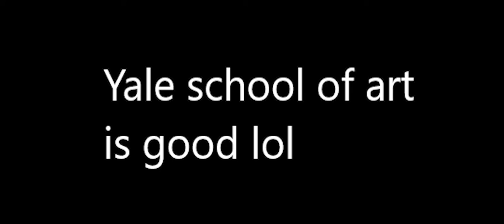Yale school of art trailer